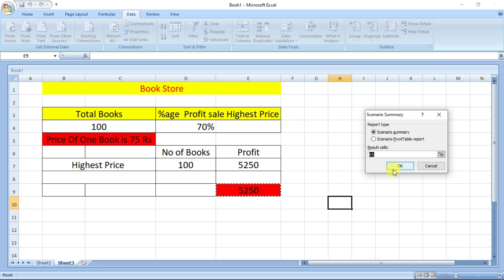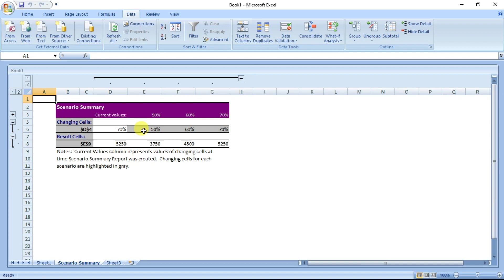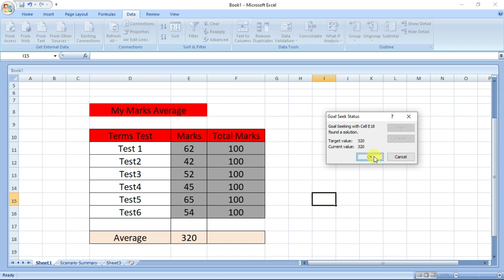What if Analysis | Goal Seek |Computer Science 9th Class| Chapter 2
PSEB
IN THIS VIDEO U WILL LEARN ABOUT WHAT IF SCENARIO MANAGER AND GOAL SEEK